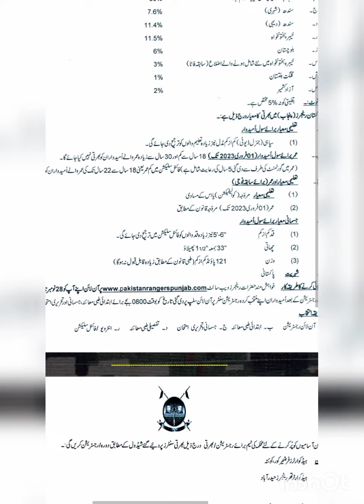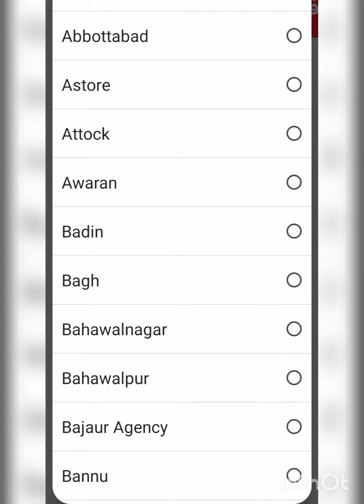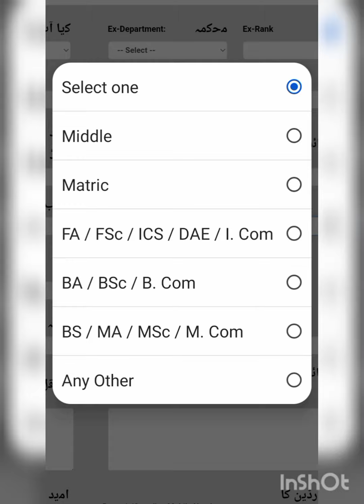pak rangers jobs all Pakistan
online ranger jobs#online apply#step eas#complete detail information#online ranger jobs online ranger job primary to matric $lady constable jobs online ladies constable ranger jobs ladies jobs#new jobs#new ranger registration#Pakistan ranger jobs#ranger jobs application form#army jobs#F.A /F.sc